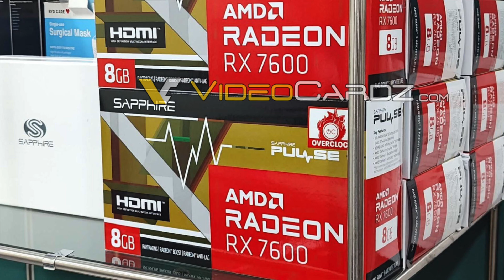RTX 4060 Ti Exact Release Date Revealed [w/ Performance Update]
In this video, find out the release dates for the RTX 4060 Ti, RTX 4060, and AMD's RX 7600, and learn about their expected performance and value vs RTX 3060, RTX 3060 Ti, RTX 3070, RTX 3070 Ti, RX 6700 XT, RX 6650 XT and RX 6600 XT.

Timestamps:
0:00 - RTX 4060 Ti release date
1:30 - RTX 4060 & 4060 Ti performance